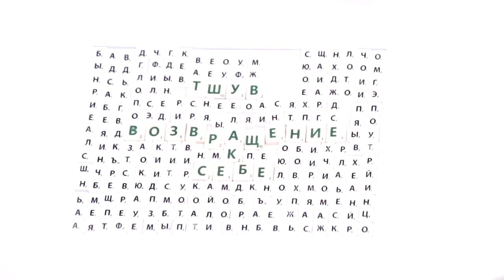Йом Кипур - Тшува (возвращение)